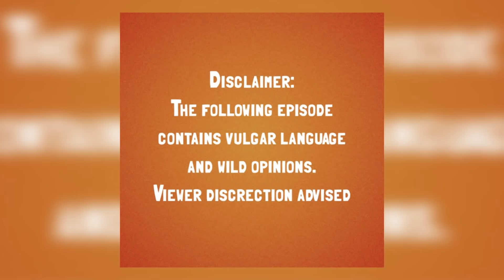The Loft Podcast | Episode 1 "The Bull"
On this episode, The Loft Boys recapped (Filmed 10/14/18)
-Kanye sitting with Trump
-Drake talking at the shop
-Lebrons outfit on stage
-The worst curve
-Eli Manning hang the towel?
-Lil Wayne's Album and a bunch of more nonsense.

Special Appearances by:
WanBlvd
LikeMike

Engineering:
K- Twist

Editor:
Unruly